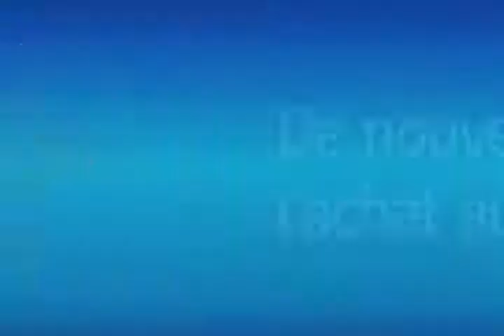mario + lapinscretins kingdom battle 100% #21 niveau 2 boss